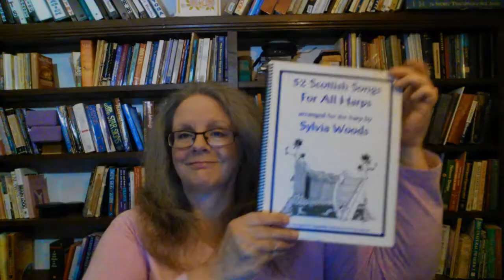A Rosebud by My Early Walk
To learn to play the Harp, please check out my First Year Harp video Playlist.

This video teaches, "A Rosebud By My Early Walk", from the "52 Scottish Songs for all Harps book. Used with permission by Sylvia Woods.